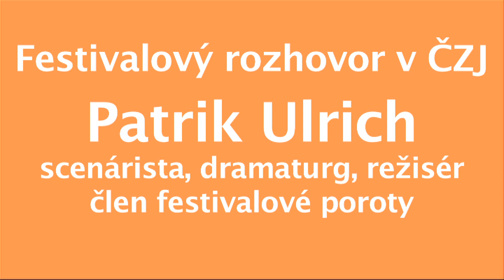Patrik Ulrich, člen festivalové poroty, rozhovor v ČZJ, FOH 2022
MTD